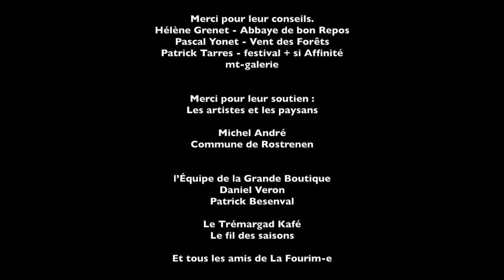Champ d'Expression, parcours d'art contemprain dans des fermes du centre Bretagne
Présentation de Champ d'Expression, parcours d'art contemporain dans des fermes du centre Bretagne. Présentation des artistes en résidence : Gaëlle Haubtmann, sculptrice-céramiste, à la ferme Pédagogique de Trémargat, Julien Lannou, verrier-plasticien, à la cidrerie de Daniel Lemaître à Maël-Carhaix, Carole Gilblas-Odin, sérigraphe, chez Pauline Cabaret et David Roulleau, maraichers à Rostrenen, Denis Colin à la Ferme du Bois du Barde à Mellionnec, Remi Boisbourdin, chez Roland Convers et Anne Leferrand, maraichers à Lescouët-Gouarec et Samantha Richard, photographe-plasticienne, chez le maraîcher Jacques Lenormand, à Laniscat.